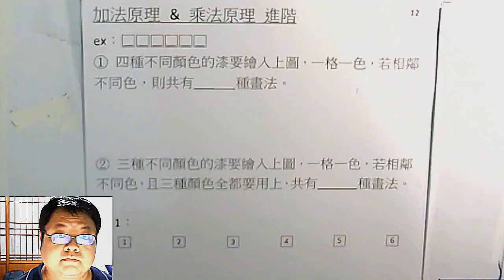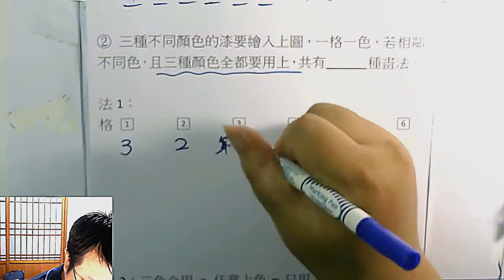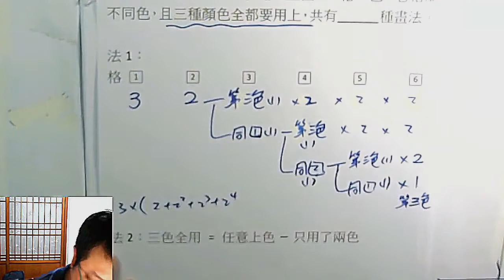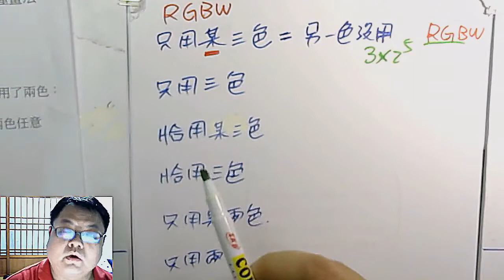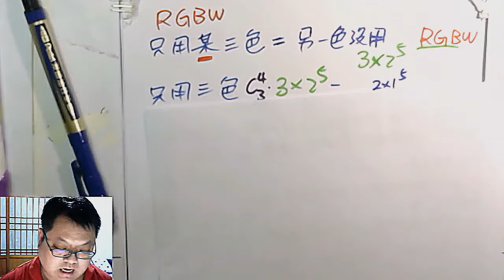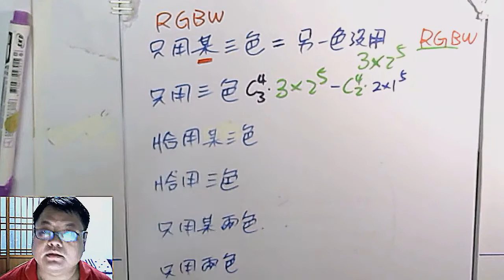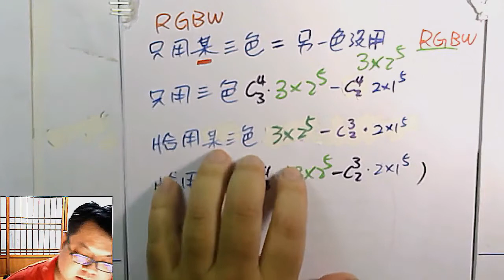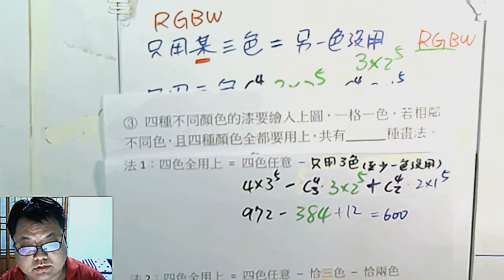高一下數學 排列組合 15 條狀填色問題 相鄰不同色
本集：「有RGBW四種顏色填入一列6格中，相鄰不同色」
的問題中
「已知某三色(RGB)有用上」、
「已知有三色用上」、
「已知恰用某三色(RGB)」、
「已知恰用上三色」差在哪裡呢？

為什麼在算「至少用上三色」時，是要扣掉「只用兩色」而不是加呢？  為什麼係數剛好和「C幾取幾」相同呢？